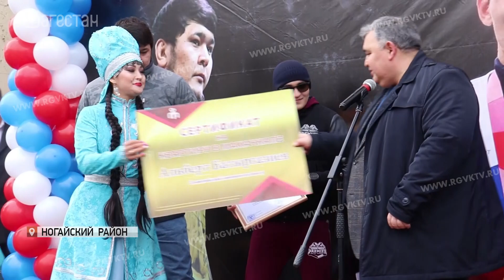Олимпийского чемпиона по боксу Альберта Батыргазиева чествовали в Ногайском районе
Вместе с ним в муниципалитет прибыл дагестанец - Юсуп Батырмурзаев выступающий за Олимпийскую сборную Казахстана по вольной борьбе. Перед домом культуры их встретили друзья и болельщики.